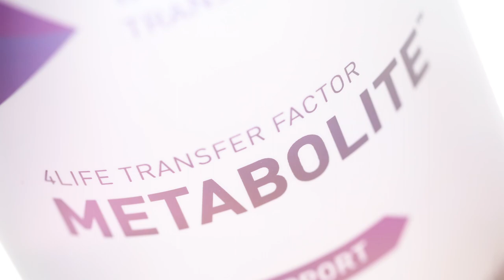Introducing 4Life Transfer Factor Metabolite! 🥳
We have a brand-new formula for this beloved product that includes 4LifeTransfer Factor. 4Life Transfer Factor Metabolite is a Targeted product for your thyroid health.* 🙌🏻

➡️ This product supports a healthy, balanced thyroid, thyroid hormone production, the endocrine system, post-meal metabolism, and antioxidant support!*

This new formula is available today!